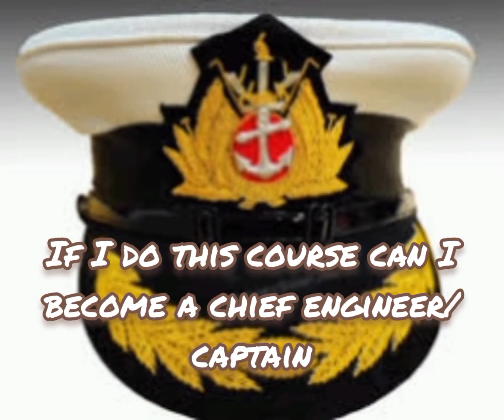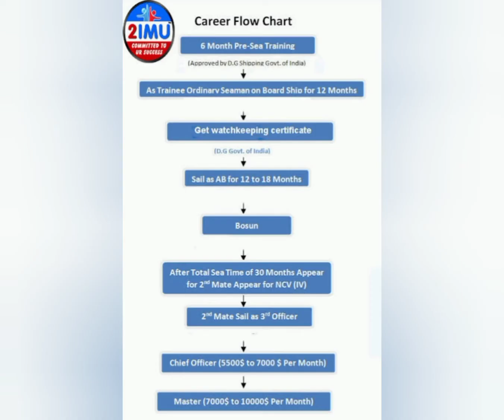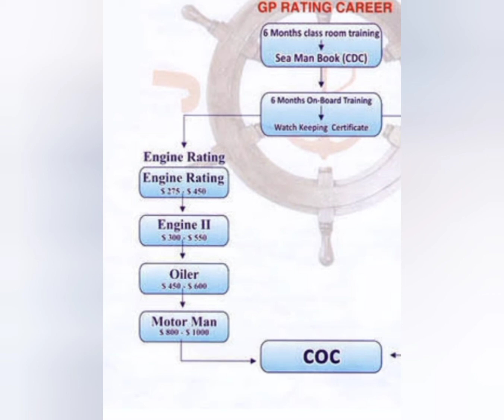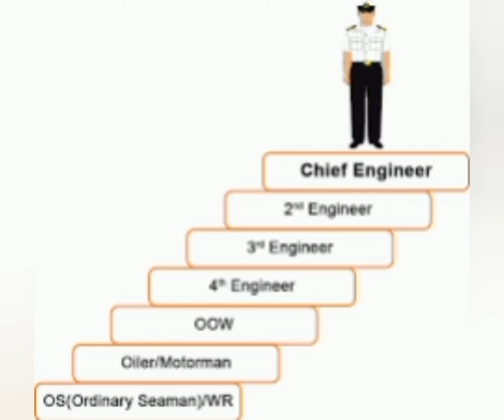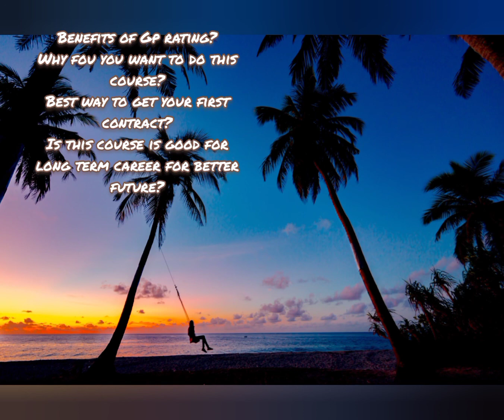GP Rating Course In Merchant Navy | Salary & Promotion | Full Details In English | GP Rating Career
In this video i will talk about GP Rating Course In Merchant Navy | Salary & Promotion | Full Details In English | GP Rating Career.